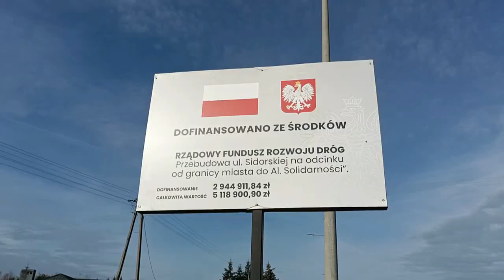Otwarcie pierwszego etapu ul. Sidorskiej